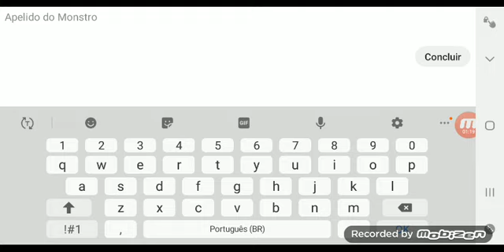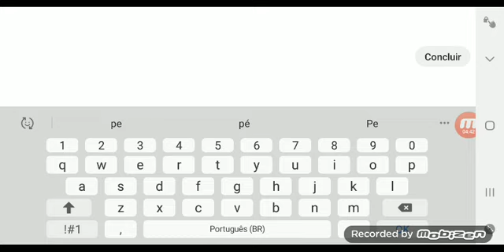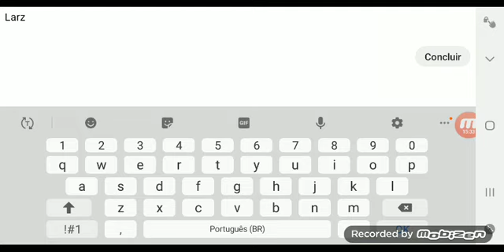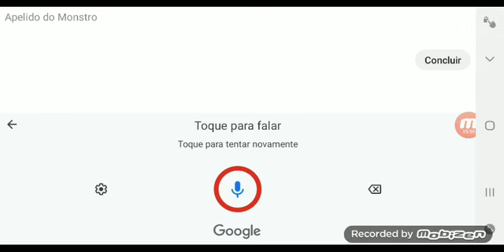my singing monsters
clique no inscreva se é mágico